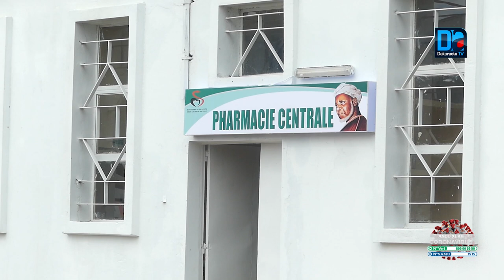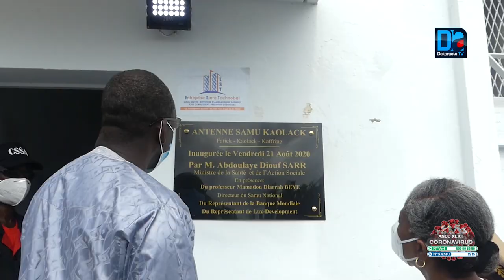Santé : La zone centre( Kaolack, Fatick et Kaffrine) dispose désormais d'une antenne régionale du